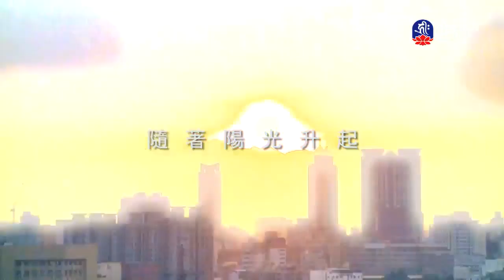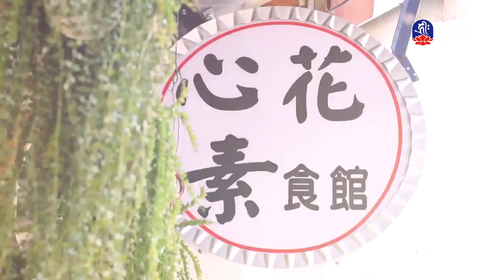大寶伏藏在不丹(6)-3_大寶伏藏在不丹_(lifetv_20200417_11:00)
大寶伏藏在不丹_大寶伏藏在不丹(6)。